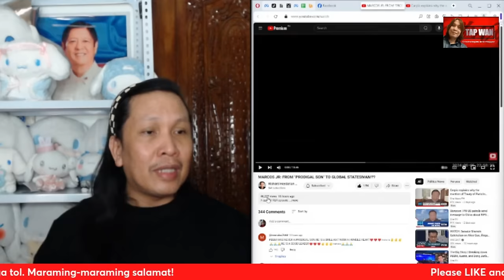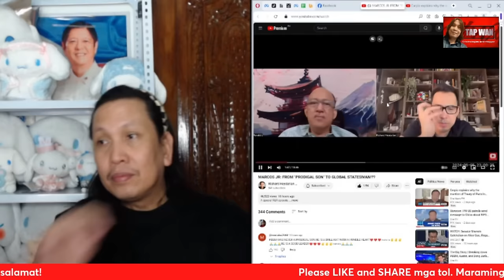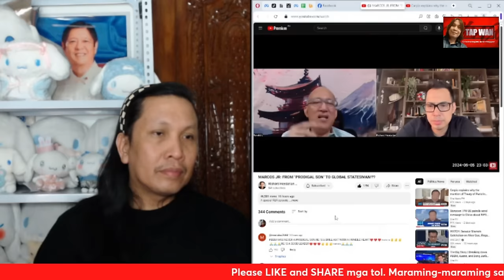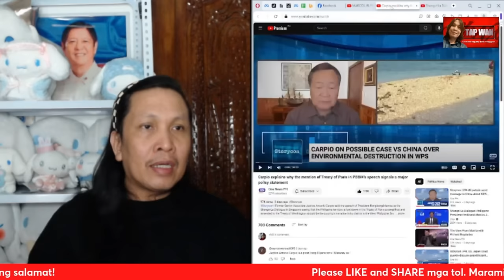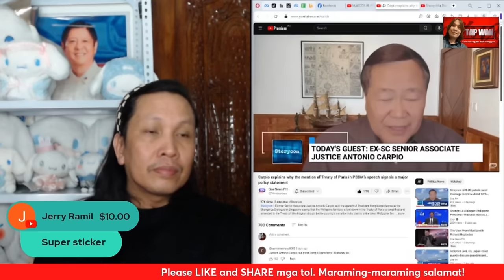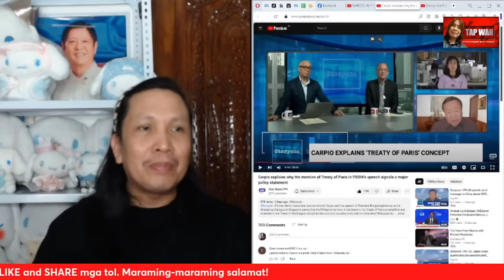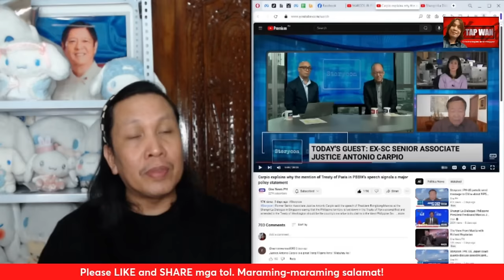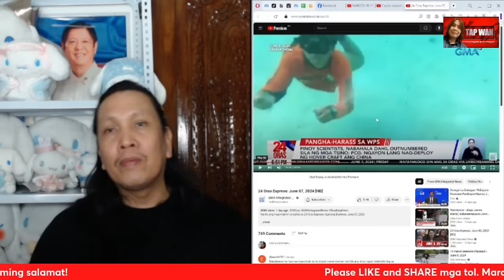Mga dating ayaw kay PBBM, ngayon pinupuri na si PBBM. Ito na ba ang simula ng tunay na pagkakaisa?